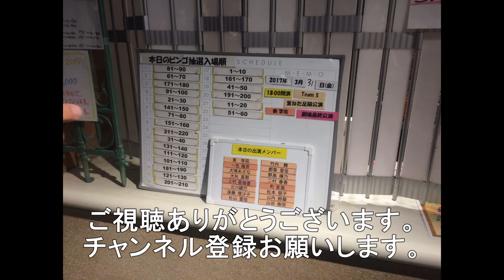【倍速ドライブ動画】大竹駅から岩国錦帯橋空港まで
おはようございます、たまもです。
今回は広島県大竹市の大竹駅から岩国錦帯橋空港までの倍速ドライブ動画になります。